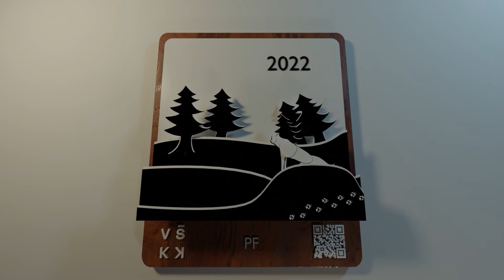PF VSKK 2022